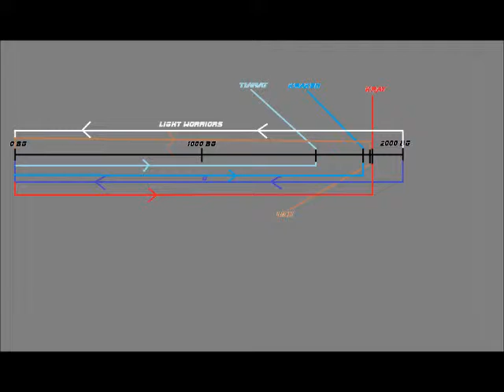Let's Play Final Fantasy Final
The Light Worriors face off with final fiend befor taking on Chaos lord of distruction. Final Part.